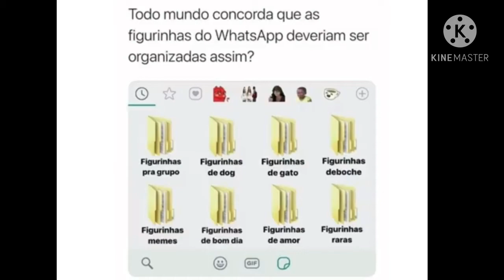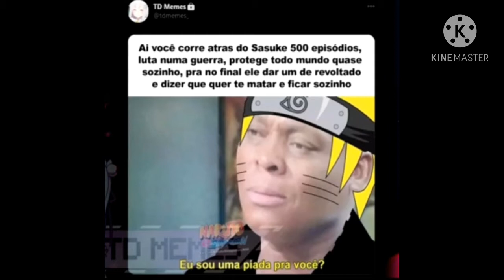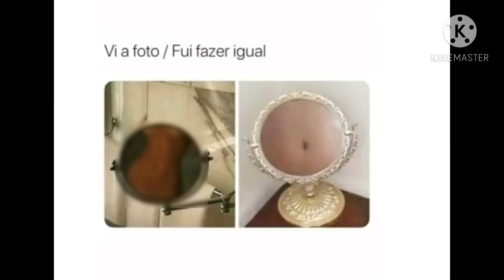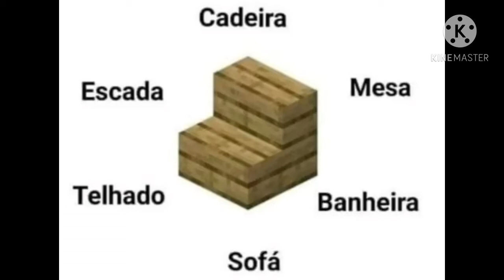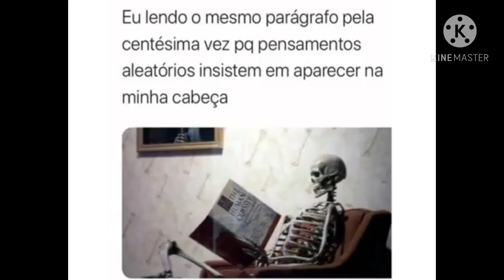Narrando Memes de novo kappa kappa 🤘😎🤙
Meehh. Dnv sksksksks forda